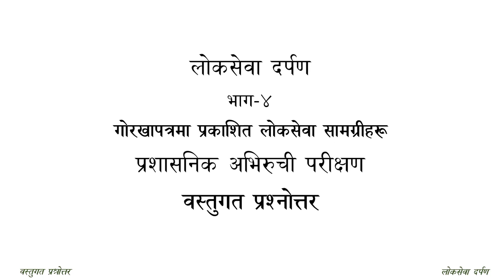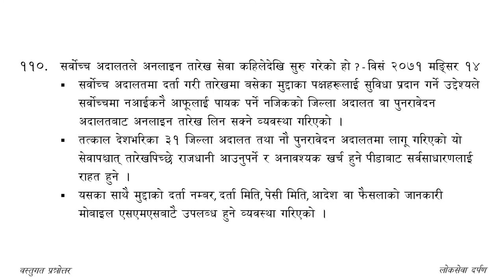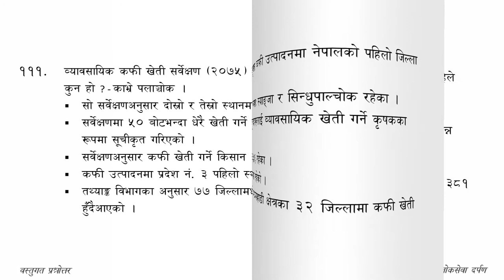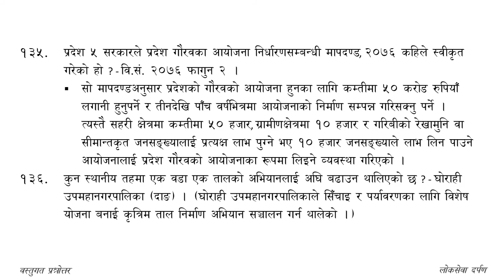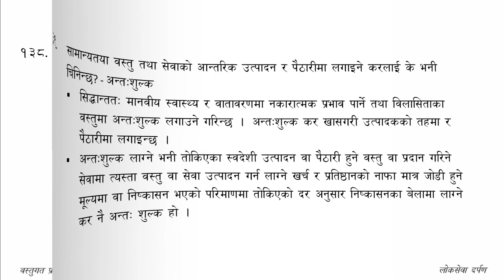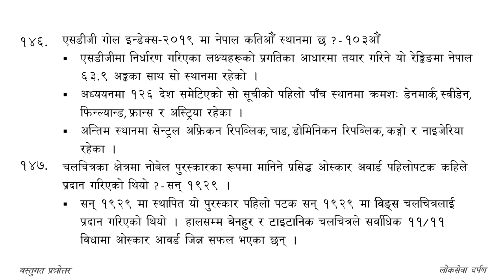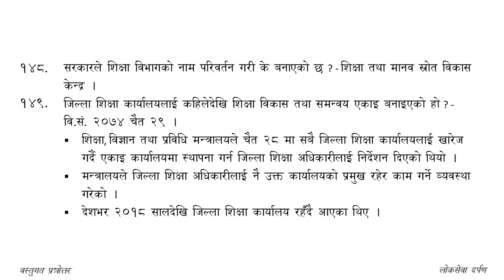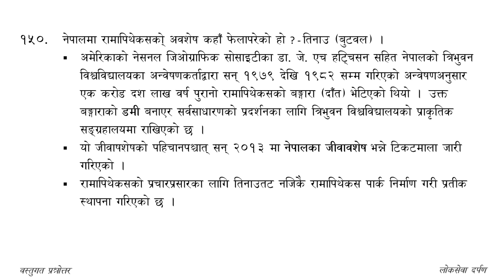गोरखापत्रमा प्रकाशित सामान्य ज्ञान सङ्‌गालो भाग २ - GK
गोरखापत्रमा २०७७ साउन र भदौ महिनामा प्रकाशित सामान्य ज्ञान सङ्‌गालो भाग २ - General Knowledge ।। लोकसेवा दर्पण Loksewa Darpan ।।

लोकसेवा दर्पण "जहाँँ पनि एक कदम अगाडि" लोकसेवा तयारी गरिरहेका साथीहरूको सहयोगी च्यानल हो। (LOKSEWA DARPAN "One step ahead everywhere" is a guideline channel for Loksewa preparing students.)